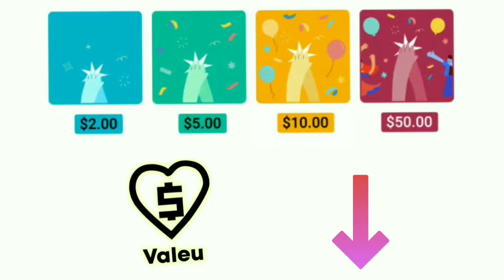ABACAXI - SINAL em LIBRAS - Ed Libras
Aprenda o sinal de   Abacaxi  em Libras - Língua Brasileira de Sinais.